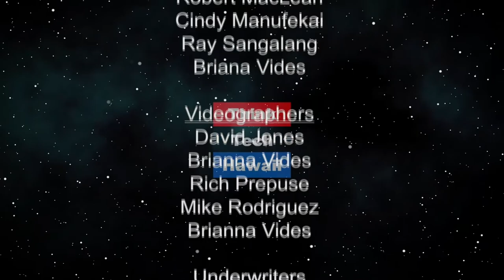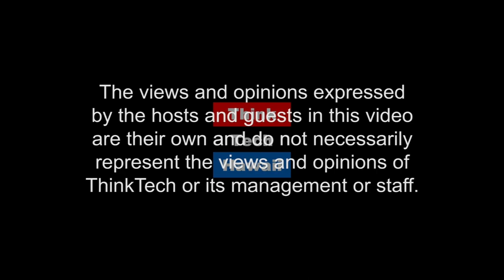In Memory of Jackie Young (Navigating the Journey)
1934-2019.  In 1990 she was elected to the State House of Representatives and then elected in 1992 as vice speaker, the first woman to hold that position. She championed issues related to Native Hawaiians, the environment and crimes against women. In 1994, Young was appointed as the state’s affirmative action officer. While undergoing breast cancer treatment and speaking publicly about her experience in 1998, she managed the nation’s first marriage equality campaign, Protect Our Constitution, in partnership with the Human Rights Campaign. She later served as the UH sex equity coordinator. Young became an executive with the American Cancer Society Hawai‘i Pacific in 1999 and retired in 2013 as its chief staff officer. She is a recent kidney cancer survivor.

The host for this episode is Marsha Joyner.  The guest for this episode is John Radcliff.